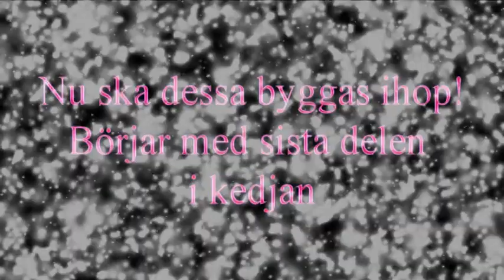Baklängeskedja ex 2